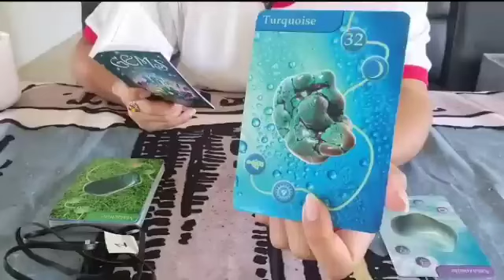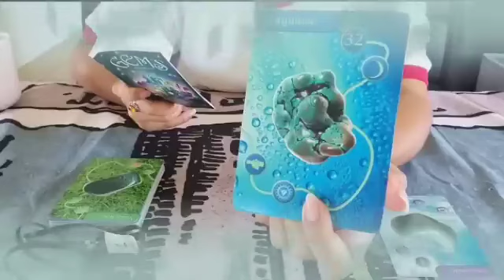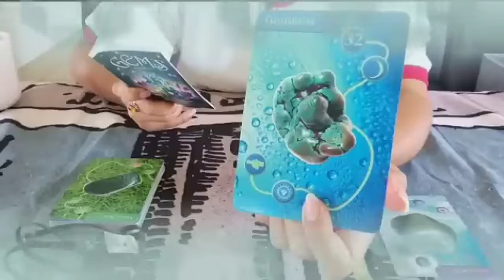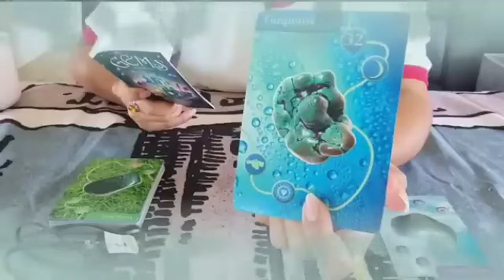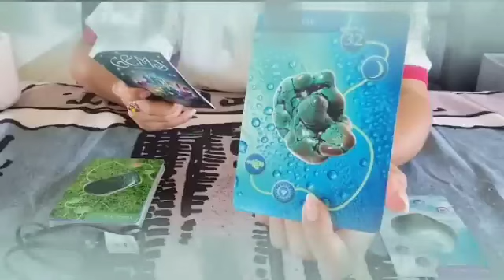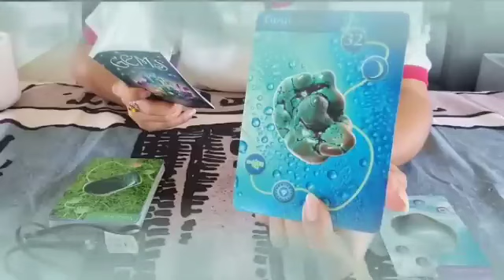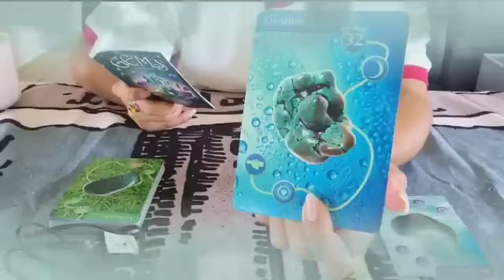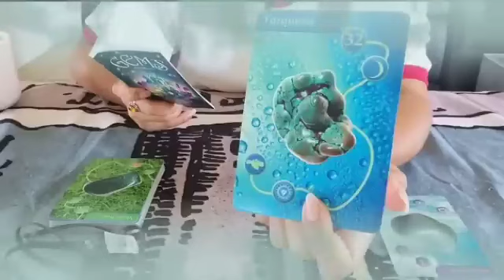برج الجدي لأسبوع الثالث ديسمبر 2023 // الشخص ده بيراقبك 24/24 ساعة😱هذا إسمه كاامل😲وعايز منك ايه🤔